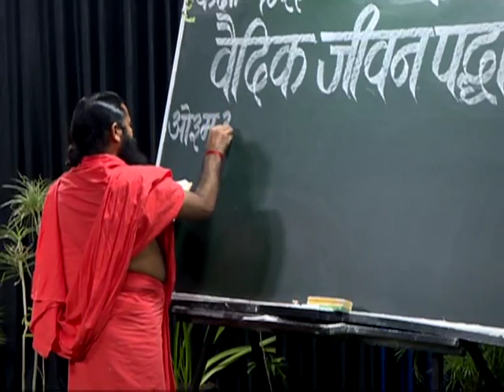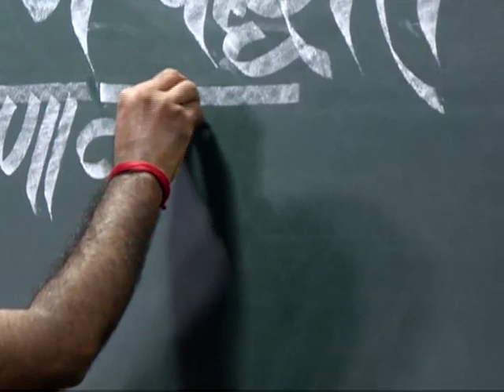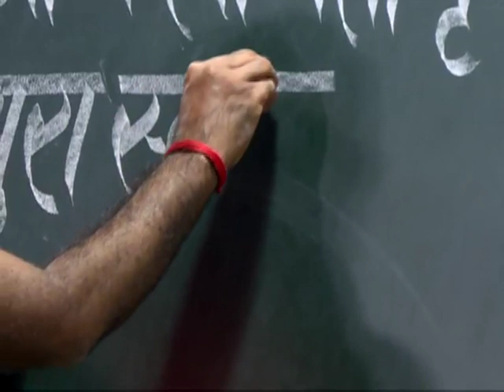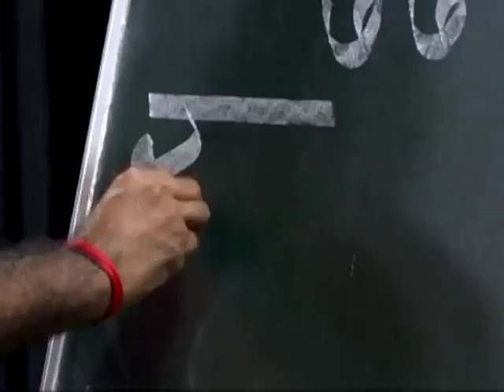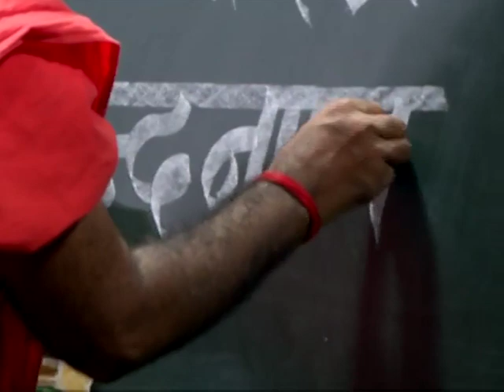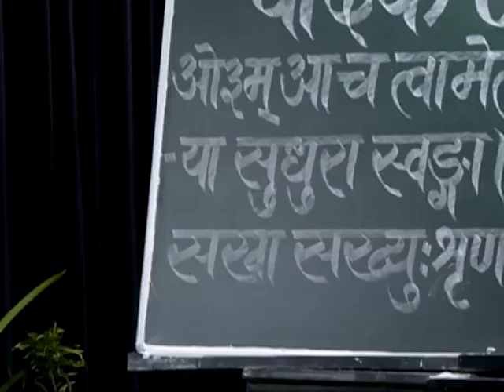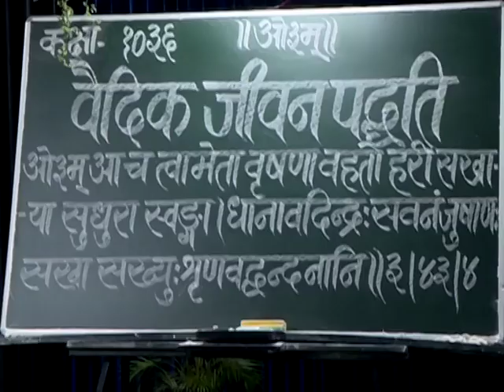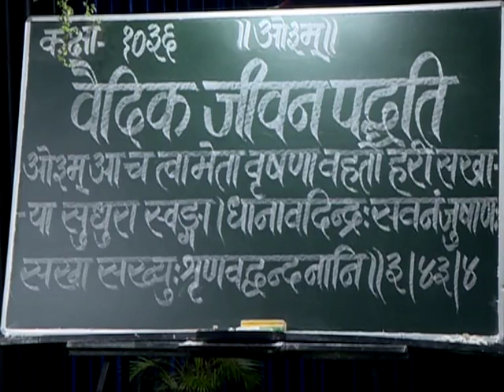वैदिक जीवन पद्धति (ऋग्वेद स्वाध्याय ) भाग - 1036 || स्वामी परमार्थदेव जी || वैदिक चैनल